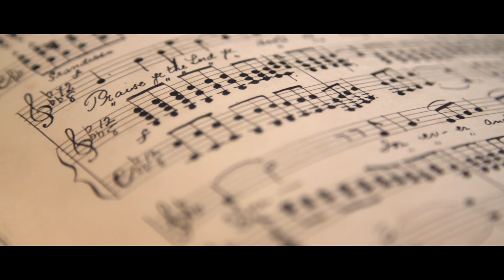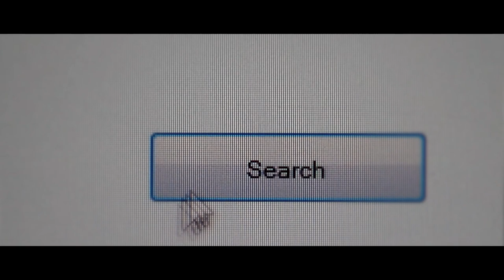Cue Tube Promo 2020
An introduction to The Cue Tube, a free platform for composers and filmmakers to come together, network, knowledge share, collaborate, build portfolios and get inspired.

Composers can access a free library of legal, unscored clips across a range of genres.

Filmmakers and game producers can find composers for their projects.

Third-party content credits:
Videvo.net
Videvo.net:Beachfront
Videvo.net:stockfootage